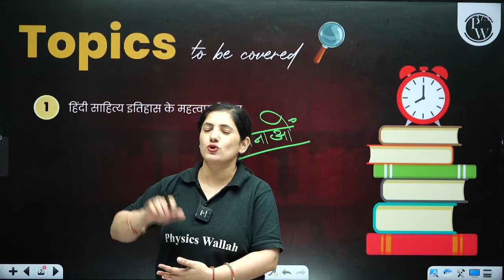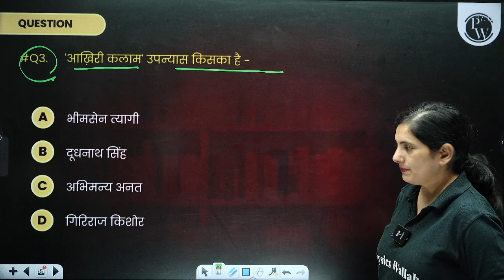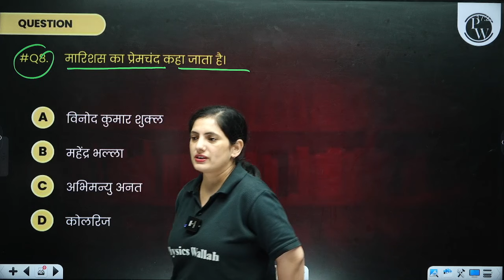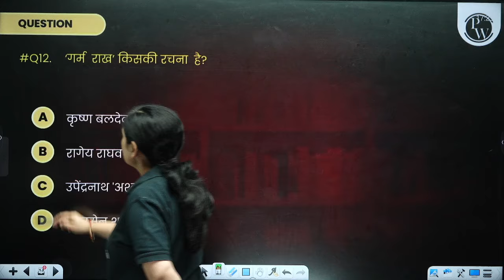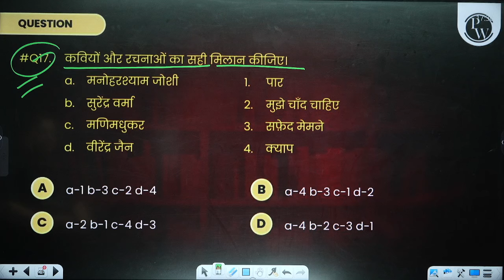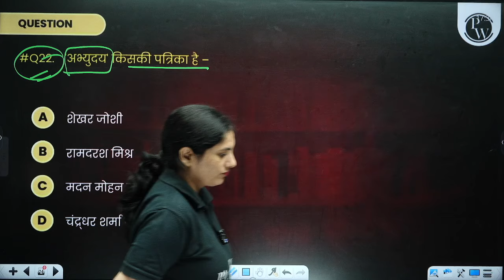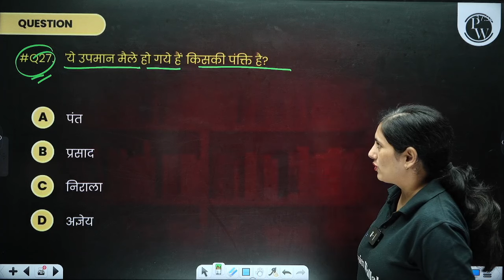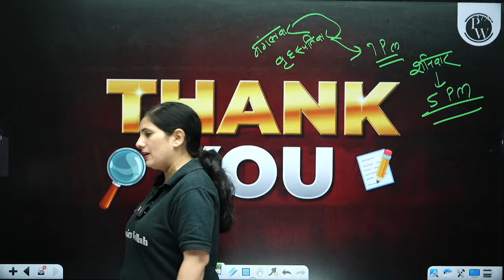हिंदी साहित्य इतिहास के महत्वपूर्ण प्रश्न भाग -2 | UGC NET Dec 2024 | Kalyani Mam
स वीडियो में हम UGC NET दिसंबर 2024 के लिए हिंदी साहित्य के महत्वपूर्ण प्रश्नों पर चर्चा करेंगे, जिसमें हिंदी साहित्य का इतिहास विशेष रूप से कवर किया जाएगा। यह वीडियो Kalyani Mam द्वारा तैयार किया गया है, जो आपको परीक्षा की दृष्टि से आवश्यक प्रश्नों की तैयारी में मदद करेगी। भाग-2 में हिंदी साहित्य के विभिन्न युगों, प्रमुख साहित्यकारों, और उनके योगदानों पर आधारित प्रश्नों का विश्लेषण किया गया है। यदि आप UGC NET हिंदी साहित्य की तैयारी कर रहे हैं, तो यह वीडियो आपके लिए अत्यंत लाभकारी सिद्ध होगा।

📌📌Batch Offerings:

- PDF Notes
- DPP Quiz
- Test Series
- Interactive Doubt Solutions
📌 PW UGC NET  SOCIAL MEDIA -